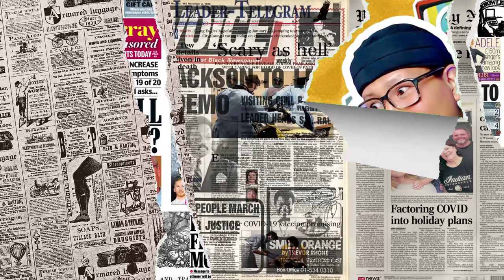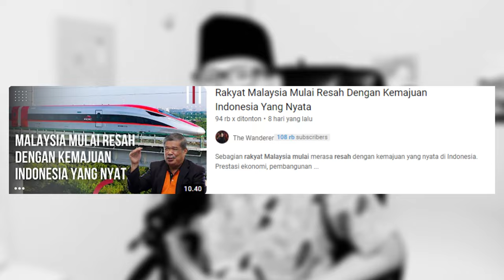Rakyat Malaysia RESAH⁈ Indonesia Outperform Malaysia Dan India‼ Begini Prediksi Orang Malaysia‼